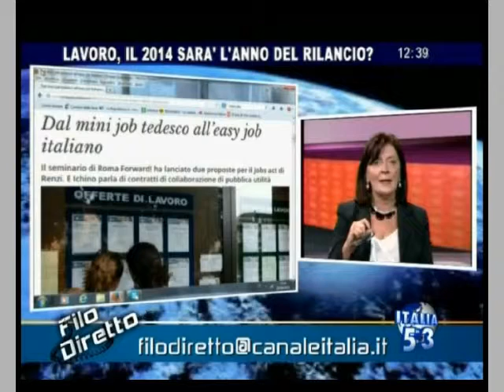Il Segr. Generale A. Bonazzi allo speciale lavoro di FiloDiretto il 1 maggio 2014 seconda parte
Il Segr. Generale Adamo Bonazzi allo speciale lavoro di  FiloDiretto il 1 maggio 2014 seconda parte